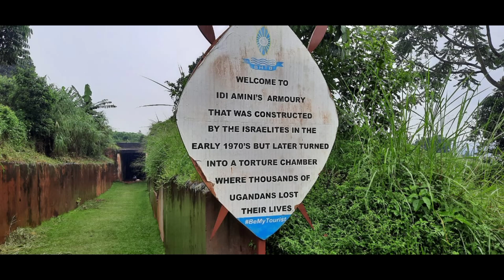Idi Amin Dada torture chambers in Uganda.